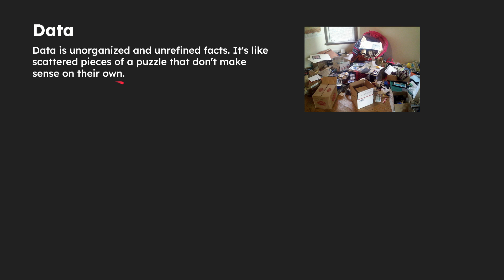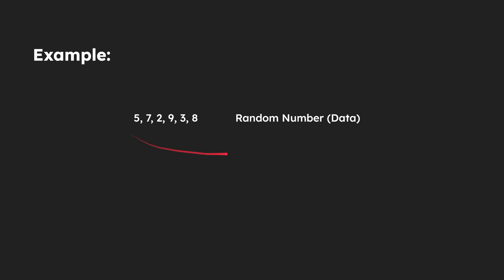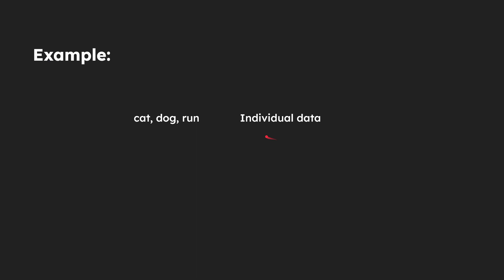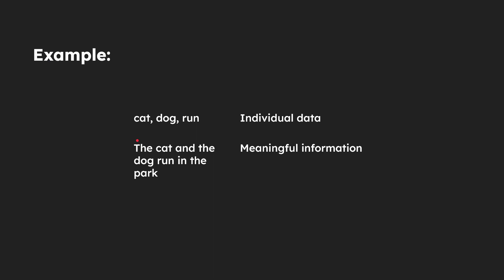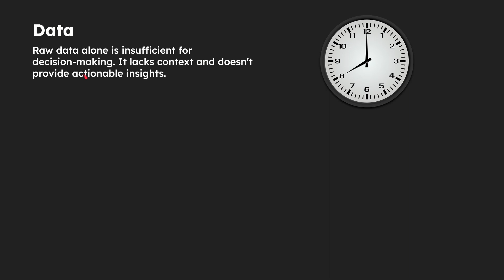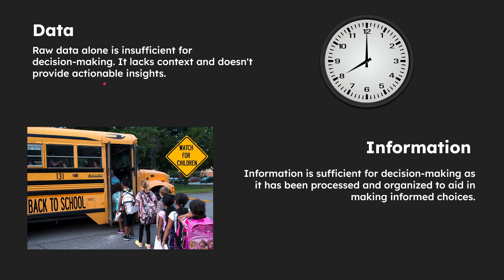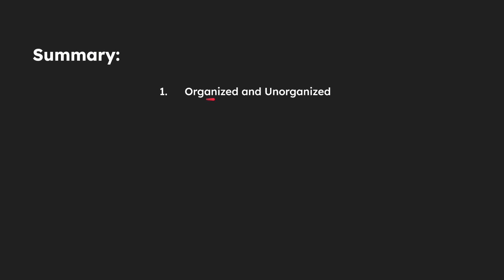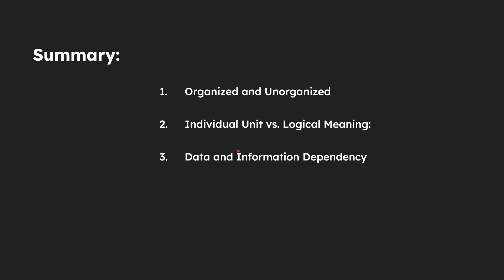Difference Between Data and Information With Examples | Data vs Information in Hindi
Some people think data and information are the same things but they are not so today we will learn about How Information is different from data and what are the key differences between data and information with examples

About: Hii, I am a college student curious about fast-moving technologies and want to deliver you knowledge about this in a simple possible way, Next video is coming in the next 3-4 days😉